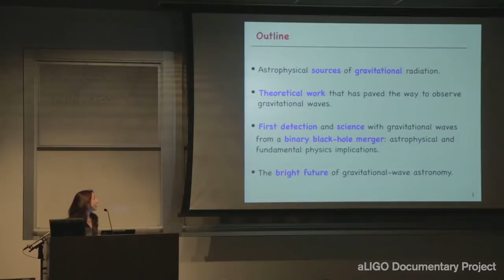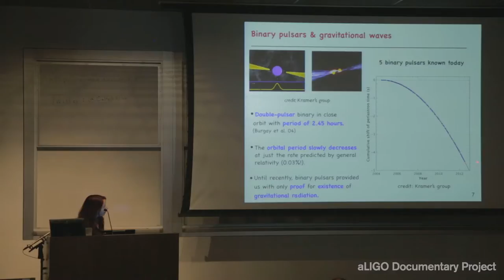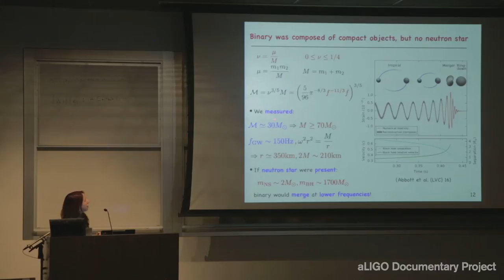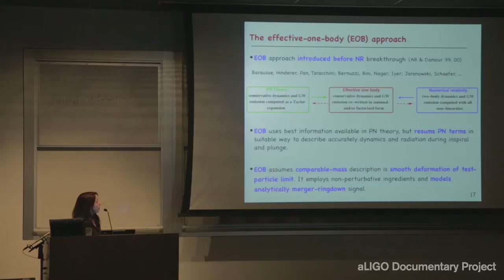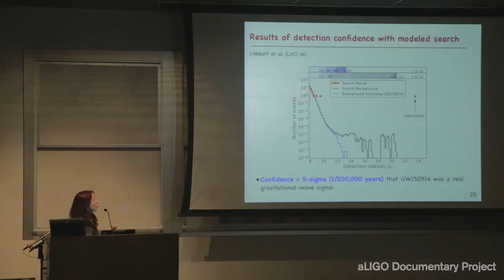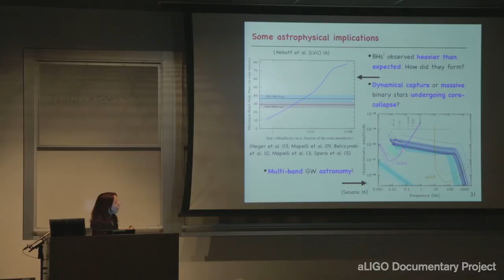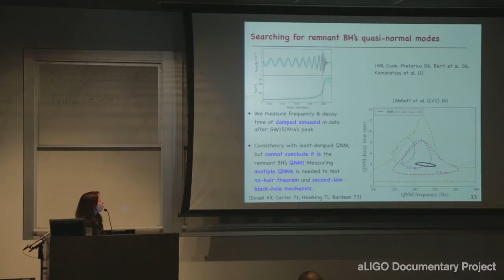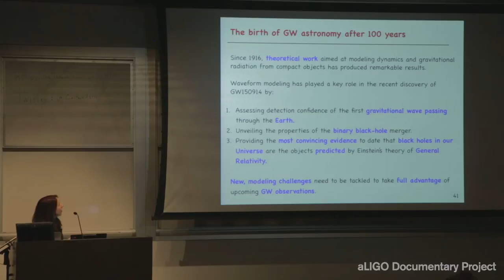Gravitational Waves: A New Tool For Observing The Cosmos - A. Buonanno - 3/12/2016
Learn more about General Relativity at One Hundred: The Sixth Biennial Francis Bacon Conference held at Caltech and The Huntington Library, Art Collections and Botanical Gardens from March 10 -12, 2016